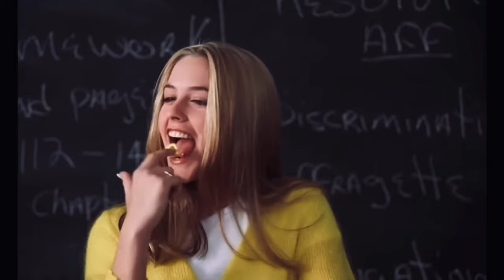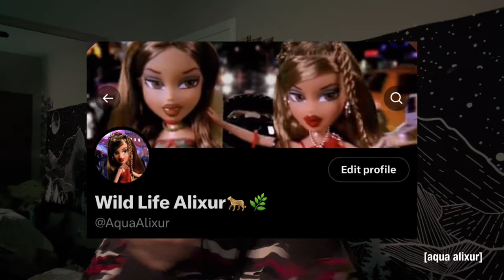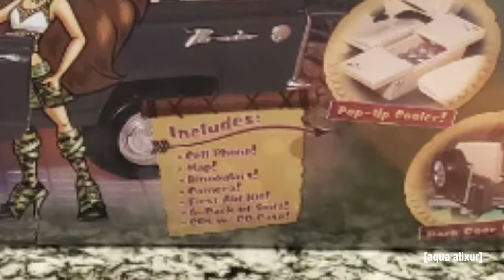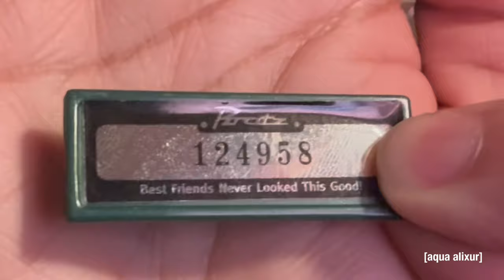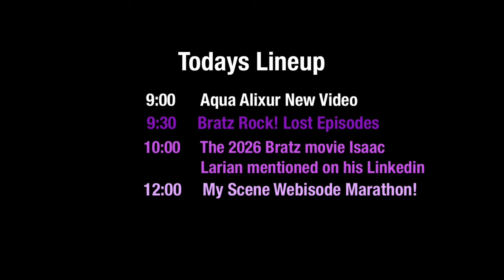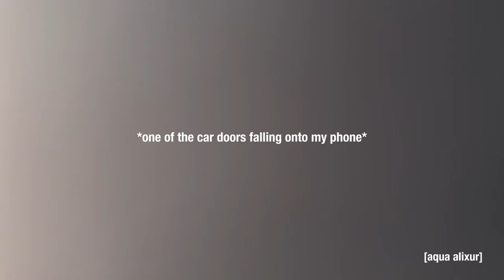Bratz Wild Life Safari Cruiser (2004) Playset Unboxing + Review!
Hey Loves!

Here’s the unofficial second part to my Wild Life Safari Bratz deep dive! Today we’re looking at the iconic cruiser playset from this collection. Hope you enjoy!

MUSIC LINK
Armadillo by Silent Partner